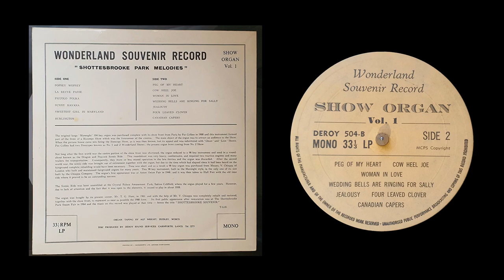Show Organ Volume One - Shottesbrooke Park Melodies a Wonderland Souvenir Record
Vinyl Rip of Shottesbrooke Park Melodies, Show Organ Volume One, a Wonderland Souvenir Record.

Organ taping by Alf Wright, Dudley, Worcs.

Disc produced by Deroy Sound Services, Carnforth, Lancs, Tel. 2273

MONO